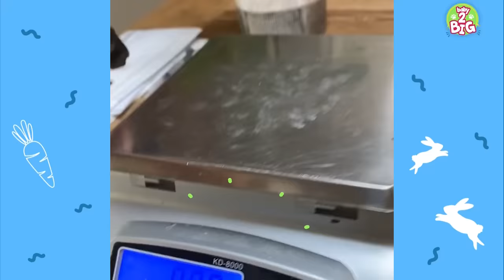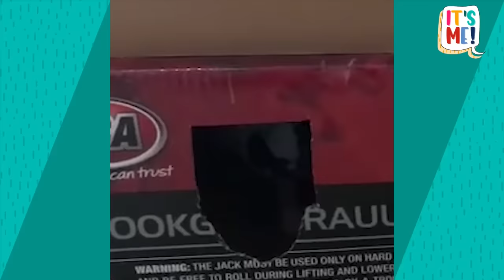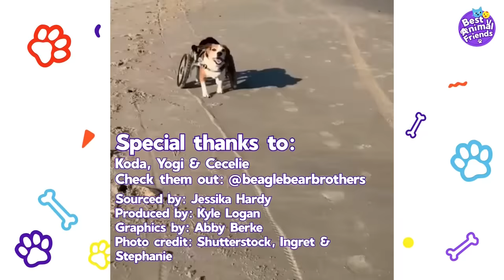Animals Who Just Can’t Wait To Tell You Their Stories | Dodo Kids | 1 Hour of Animal Videos For Kids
You won’t BELIEVE these amazing animal stories! The smallest bunny in his litter grows up to have the biggest best friend. A dog who is OBSESSED with finding the biggest stick on planet earth. An entire family of baby ducks rescued from a pool! And so much more! It’s a whole hour of incredible animal stories.